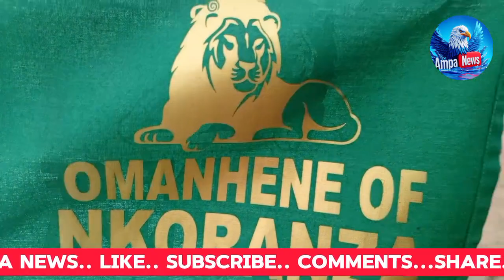Experience the Grandeur of Nkoranza with Manhene Akrapim Baffo Agyentaduahene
Important Visit by Nkoranza Manhene Akrapim Baffo Agyentaduahene to Jema, as Regional Minister Supports His Uncle's Funeral